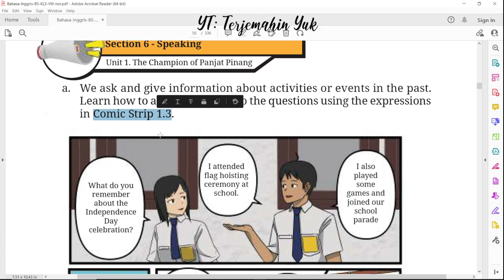Hal. 34-35 kelas 8 Terjemahan Buku Bahasa Inggris SMP MTS Kurikulum Merdeka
Section 6. Speaking
a. Comic Strip 1.3
terjemahin yuk
terjemahinyuk
terjemahkan yuk
Kelas VIII
English for Nusantara Belanja di Shopee: